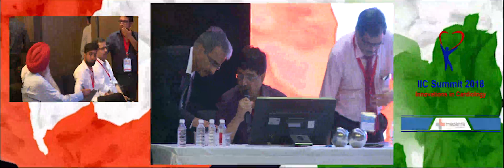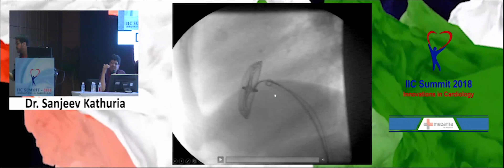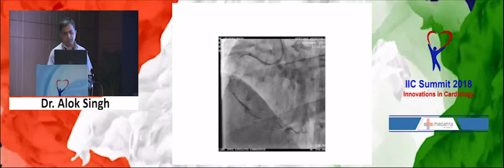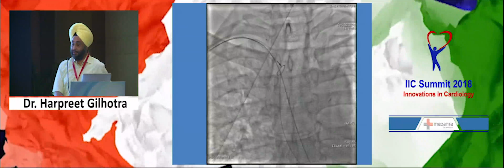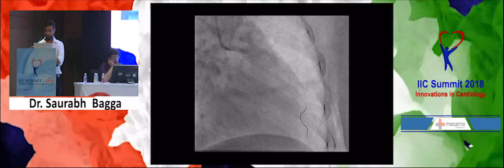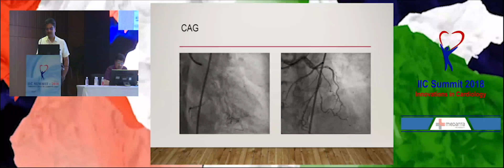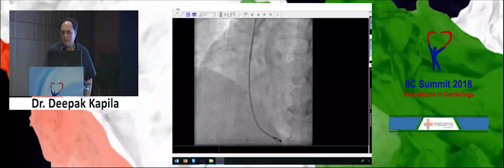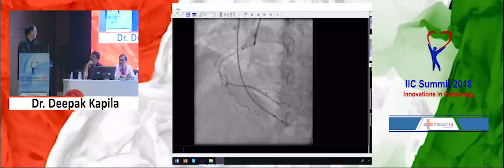IIC Summit 2018 - Session 6